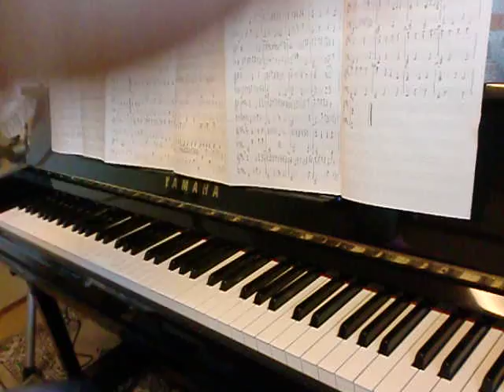Komm,Susser Tod - piano (evangelion)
いい曲だと思ったので
耳コピーして自分でアレンジしました。

もし譜面欲しい方はこちらからダウンロード出来ます！

For people who live in other country.